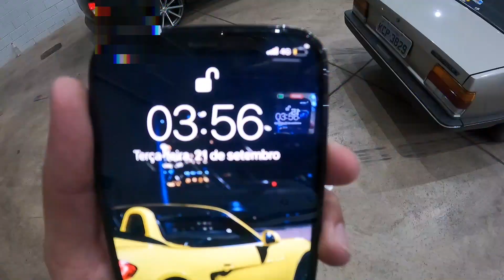FUI LEVAR O GOLF E VOLTEI COM DUAS SAVEIROS - EstiloDUB